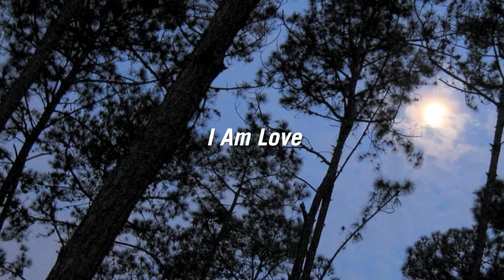Deep Innerness (14 of 15) I AM LOVE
This meditation is from the DVD "The Deep Innerness."